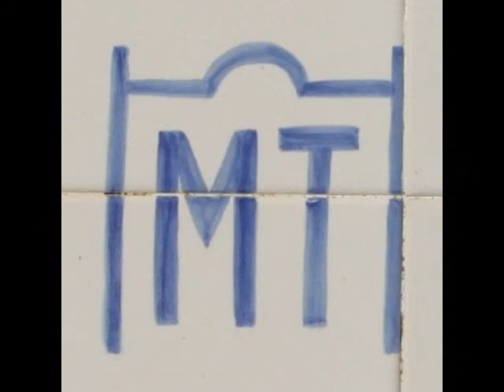Gran Hostil MT Julho 2013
GRAN HOSTIL do MT, 2 years old lusitano stallion, out of Hostil and Sonhadora. Amazing gaits, temperamento and tipicity. Very high potential for sports with high levels of functionality.

GRAN HOSTIL do MT, garanhão lusitano de 2 anos de idade, filho do Hostil e da Sonhadora. Excelentes andamentos, temperamento e tipicidade. Elevado potencial para desporto, com níveis elevados de funcionalidade.